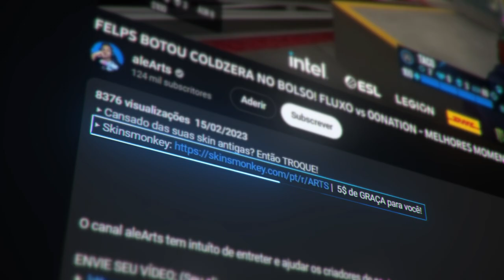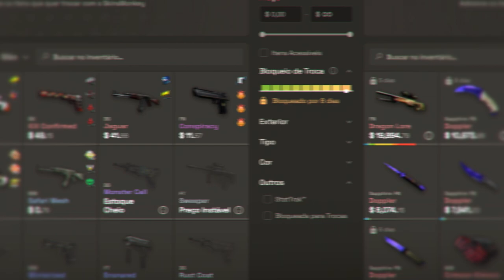A EPICA GRANDE FINAL! Vitality vs Heroic - HIGHLIGHTS - BLAST Premier 2023 | CSGO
Cansado da suas skins antigas? Então TROQUE!
▸ Skinsmonkey | Cupom: ARTS = Ganhe 5$ Grátis na sua trade!

▸  RTParenaCSGO  (Siga a transmissão)

GRAND FINALS! Vitality vs Heroic - HIGHLIGHTS - BLAST Premier 2023 | CSGO